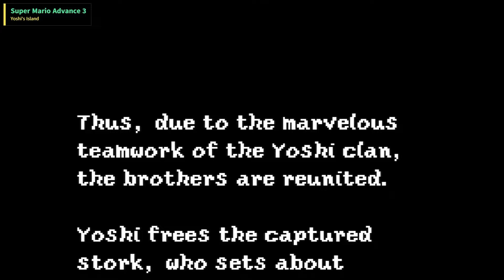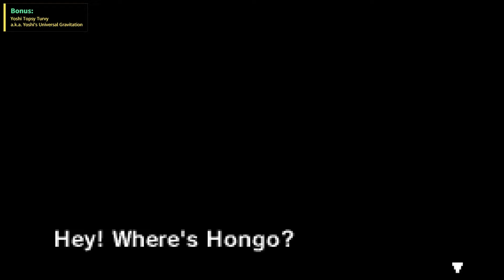Evolution of Super Mario Game Boy Advance Games Endings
This video features the Endings from all Mario GBA Games.

video chapters
00:00 Super Mario Advance: Super Mario Bros. 2
01:16 Super Mario Advance 2: Super Mario World
02:49 Super Mario Advance 3: Yoshi's Island
03:32 Super Mario Advance 4: Super Mario Bros. 3
04:12 Dr. Mario
05:01 Mario Kart: Super Circuit
05:26 Mario Pinball Land
06:03 Mario Vs. Donkey Kong
07:15 Mario & Luigi Superstar Saga
08:57 Yoshi Topsy Turvy
10:15 Wario Land 4
13:07 WarioWare Twisted
16:02 WarioWare, Inc.: Mega Microgames!